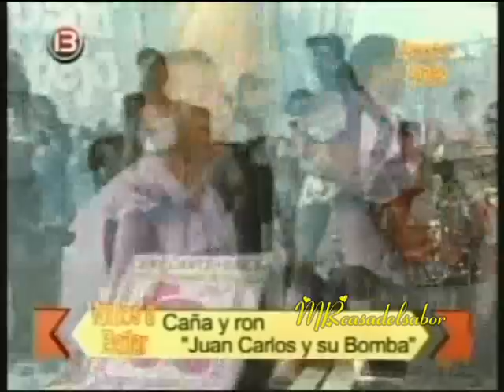JUAN CARLOS Y SU BOMBA '' Caña Y Ron ''